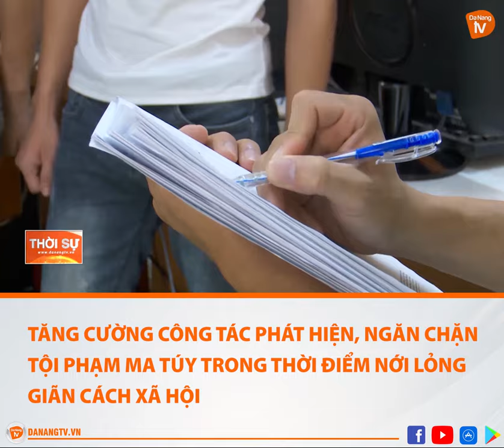TĂNG CƯỜNG CÔNG TÁC PHÁT HIỆN, NGĂN CHẶN TỘI PHẠM MA TÚY TRONG THỜI ĐIỂM NỚI LỎNG GIÃN CÁCH XÃ HỘI